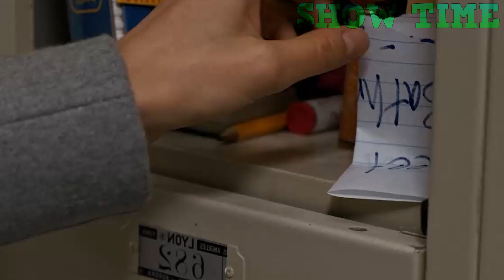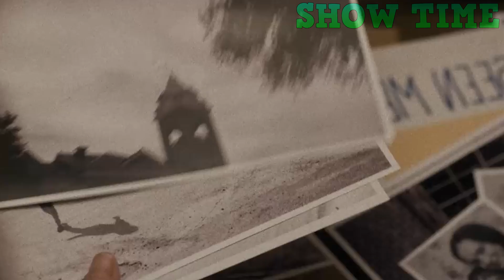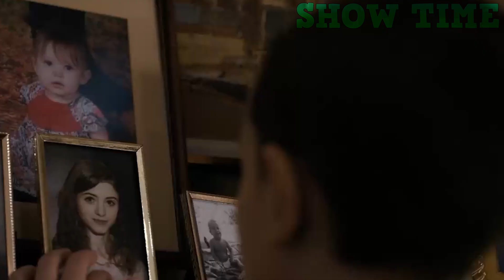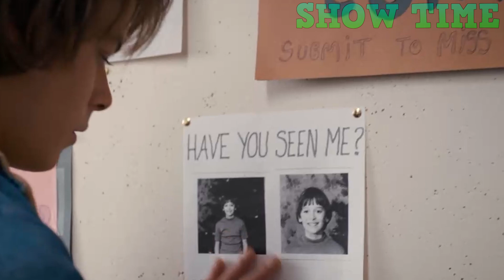Stranger Things S1 Ep1-2 Explained in Hindi-The Vanishing of Will - monster attack & Barbr mystery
Chapter One: The Vanishing of Will Byers

Stranger Things: Season 1, Episode 1

Description
On his way home from a friend's house, young Will sees something terrifying. Nearby, a sinister secret lurks in the depths of a government lab.
in this episode will got lost and his family and friends got tensed and try to find them but cant fin
then this 3 friend  Dustin, lucas and mike meet eleven.

विवरण
दोस्त के घर से घर जाते समय, युवा विल को कुछ भयानक दिखाई देता है। पास में, एक भयावह गुप्त एक सरकारी लैब की गहराई में छिप जाता है।
इस प्रकरण में हार हो जाएगी और उनके परिवार और दोस्त तनाव में आ गए और उन्हें ढूंढने की कोशिश नहीं कर सकते हैं बल्कि कैंट फाइनल कर सकते हैं
तब यह 3 दोस्त डस्टिन, लुकास और माइक ग्यारह से मिलते हैं।

Stranger Things Season 1 Episode 2 Explained in Hindi Will Search and monster attack Barbr mystery

ग्यारह को जंगल में खोजने के बाद, लड़के उसे रात के लिए माइक के घर वापस लाते हैं। लुकास को लगता है कि यह एक भयानक विचार है और वे माइक की माँ करेन व्हीलर को तुरंत बताने का सुझाव देते हैं, लेकिन माइक बताते हैं कि उन्हें बस सब मिल जाएगा, क्योंकि वे विल बायर्स की तलाश में नहीं थे। माइक उसे बदलने के लिए साफ कपड़े देता है। वह उसे "एल" भी उपनाम देता है और उसे सोने के लिए एक तकिया किला बनाता है।

अगले दिन, माइक अपना नाश्ता लाता है। वह इलेवन को घर से बाहर और सामने के दरवाजे पर घुसने की कोशिश करता है ताकि वह घर पर ठोकर खाए, और इस तरह से उसकी माँ मदद कर सके। इलेवन ने अपने विचार को खारिज कर दिया, माइक को बताया कि "बुरे लोग" उसकी तलाश कर रहे हैं, और यह कि उसके ठिकाने का खुलासा करने से केवल चीजें खराब होंगी।

इस बीच, जॉइस ने खौफनाक, स्थिर फोन कॉल के बारे में मुख्य हॉपर से बात की। वापस माइक के घर पर, माइक ने स्कूल जाने के बजाय, ग्यारह को उसके घर से परिचित कराया। इलेवन में चार लड़कों की तस्वीर और पॉइंट्स को ग्यारह नोटिस करता है। वह उसे जानती है, लेकिन माइक के अधिक सवाल पूछने से ठीक पहले, उसकी माँ घर आती है (माइक स्कूल में आने वाला था)। माइक अपने बेडरूम की अलमारी में छुपाने के लिए ग्यारह भागता है, जो उसे बाहर निकालता है। माइक उससे वादा करता है कि वह उसकी मां को उसके बारे में नहीं बताएगा और ग्यारह ने उसे दरवाजा बंद करने के लिए काफी भरोसा किया। हालांकि, बंद होने पर, एलेवन एक फ्लैशबैक का अनुभव करता है और एक परेशान करने वाली घटना को याद करता है जहां उसे हॉकिन्स नेशनल लेबोरेटरी में एक अंधेरे सेल में ले जाया जा रहा था और एक लंबे, सफेद बालों वाले व्यक्ति द्वारा सीमित रखा गया था जिसे वह "पापा" के रूप में जानता है। घटना को याद करते हुए, वह डर के मारे रोने लगती है। लेकिन जब माइक फिर से कोठरी खोलता है, तो ग्यारह माइक को अपना वादा निभाते देख हैरान और खुश हो जाता है।

रात में, माइक, लुकास और डस्टिन को भी तहखाने में ले जाता है, इलेवन के लिए भोजन लाता है और उससे पूछता है कि क्या वह जानती थी कि उनका दोस्त कहां है। ग्यारह को नहीं पता है कि "मित्र" शब्द का क्या अर्थ है और इसलिए, माइक उसे समझाता है। इलेवन फिर लड़कों के डंगेन्स और ड्रेगन सेट का उपयोग करके उन्हें दिखाता है कि विल एक राक्षस से छिपा हुआ है। पुलिस ने जंगल में एक जल निकासी का पता लगाया, जो हॉकिन्स प्रयोगशाला की ओर जाता है, और उनका मानना ​​है कि विल इसके माध्यम से क्रॉल हो सकता है।

स्टीव की पार्टी में, बार्ब, नैन्सी के दोस्त, एक तीसरे पहिये की तरह लगता है। बारबेल जोनाथन के साथ, पूल के पास बैठता है, पूल के पास जंगल में छिप जाता है, जाने से पहले उसकी तस्वीर लेता है। जोनाथन एक रहस्यमय राक्षस को नोटिस करने में विफल रहता है क्योंकि यह बारब का अपहरण करता है।

Explained 2 Episodes 1-2 in Just 26 mins

Explained in Hindi Stranger Things
Hindi explanation the Vampire Diaries
TVD explanation in hindi Stranger Things
Vampire hindi damon and damon
Explained in Hindi the originals
Explained in Hindi legacies